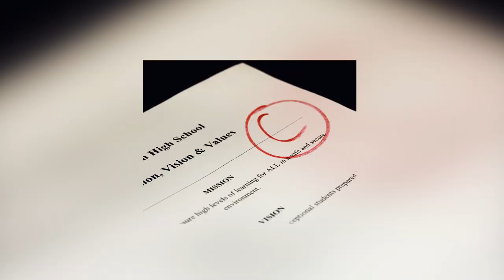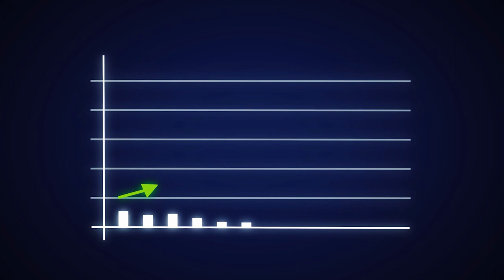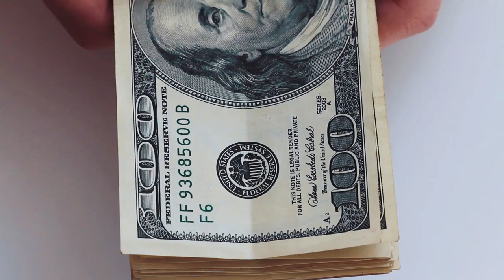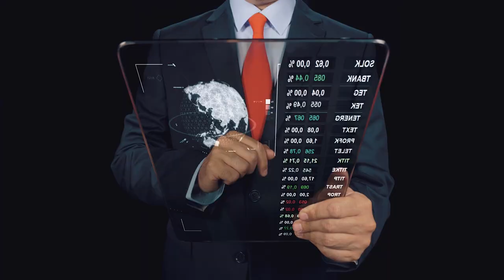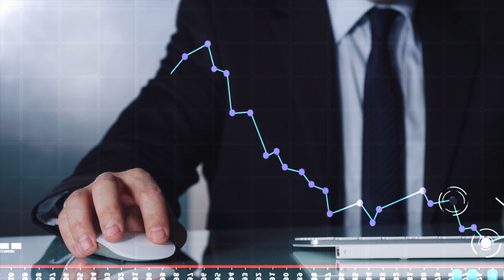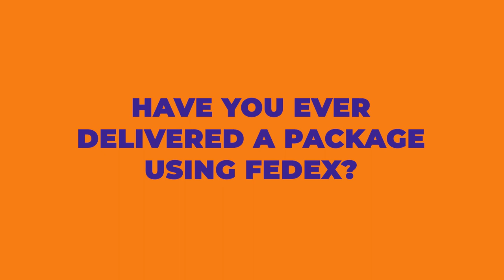From C Grade Student To Billionaire | Chasing The Truth About Fedex Story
How To Become from C Grade Student To Billionaire | Chasing The Truth About Fedex

FedEx owns the largest air cargo fleet in the world. Wow! But did you know?? To save the company from dying the founder bet on the fate of the Company and made the tables turn. Stick with us as we reveal all about it. You might even learn about the optical illusion hidden in the world-famous FedEx logo. An idea as simple as overnight delivery services received a C on paper but opened many doors for the founder, and today he is one of the richest men in the world with an impressive net worth of $5.3 Billion.

Inspired by Hook,  Business Casual, Big Company, Business Stories and Company Man.

Inspired by How FedEx Became The Courier of the World

Inspired by How a C-Grade Paper and $5,000 Made Me a Billionaire

Inspired by "Your Order Has Shipped!" - The Story of FedEx

Inspired by How The Founder Of FEDEX Saved The Company From Bankruptcy With His Blackjack Winnings

Inspired by Story Of Fedex | How one man built a Billion Dollar Logistics Empire!

Also check out: Duck Farmer To Billionaire | When Did Red Bull Get So Big and Famous?

On WealthWits,  we go through business biography (bios), business stories, its ups and down and memoir.